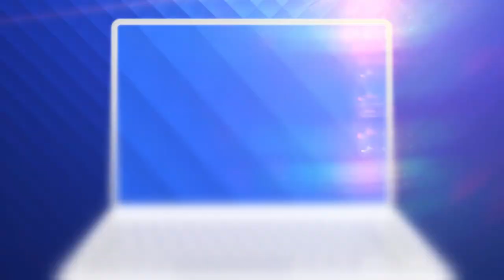Ce tarife au hotelurile pentru animale pe perioada pandemiei. Prețurile au scăzut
Pensiunile pentru animalele de companie sunt și ele afectate de criza sanitară. Sunt doar pe jumătate ocupate, pentru că mulți români nu au mai plecat în vacanță.